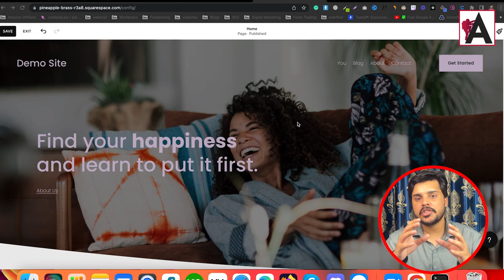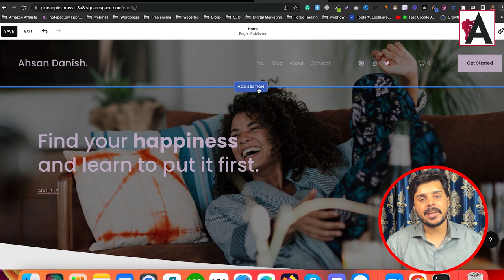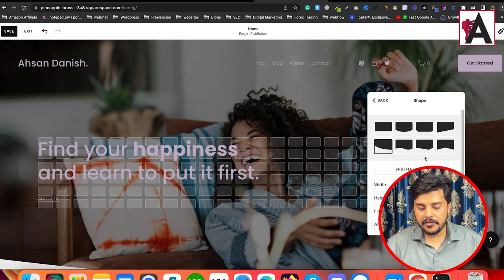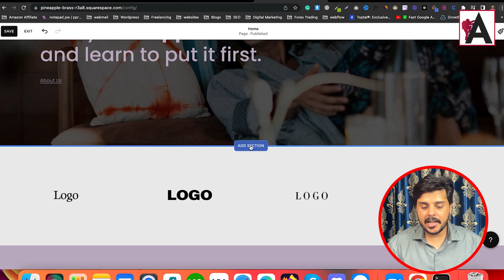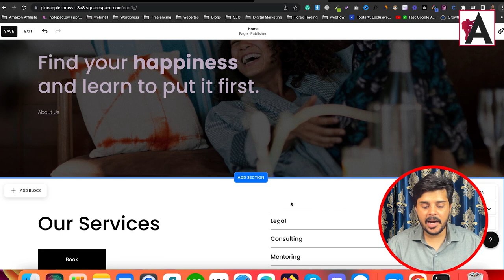How to edit Squarespace Section | #6 || Squarespace Tutorials in URDU/HINDI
Discover how to edit sections in Squarespace with this comprehensive tutorial designed for Urdu/Hindi speakers. Whether you're adjusting layouts, adding content, or fine-tuning design elements, this step-by-step guide has you covered. Elevate your website-building skills and create stunning pages effortlessly.

🟠 💬 𝗙𝗼𝗹𝗹𝗼𝘄 & 𝗖𝗵𝗮𝘁 𝘄𝗶𝘁𝗵 𝗺𝗲 :
_____________/𝗦𝘂𝗽𝗲𝗿 𝗟𝗶𝗻𝗸\_______________